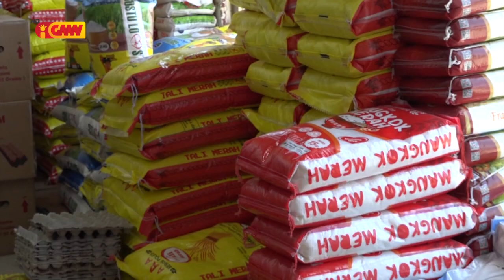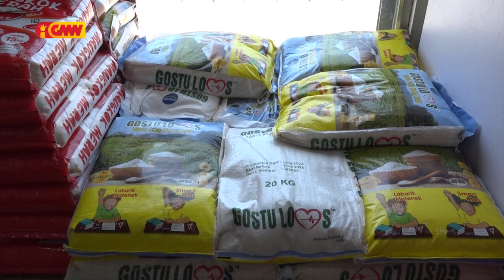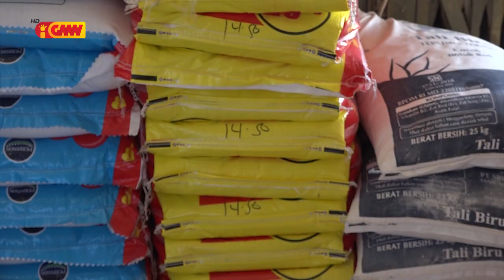Laiha kbi'it atu sosa fós, Komunidade husu governu halo intervensaun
Komunidade husu governu halo intervensaun ba folin fós iha merkadu tanba laiha kbi'it atu sosa